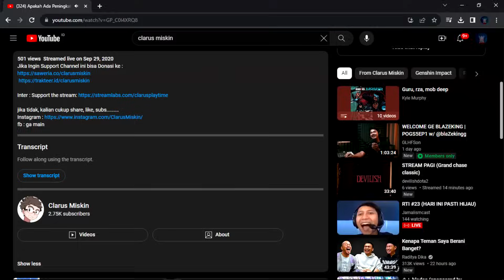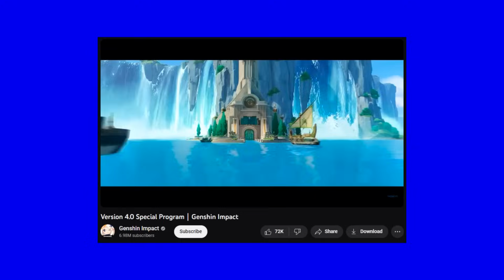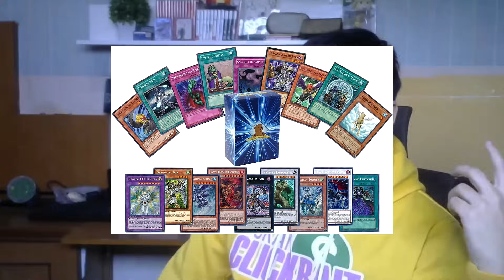Pengalaman 3 Tahun Bermain Genshin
Pengalaman bermain Genshin selama 3 tahun